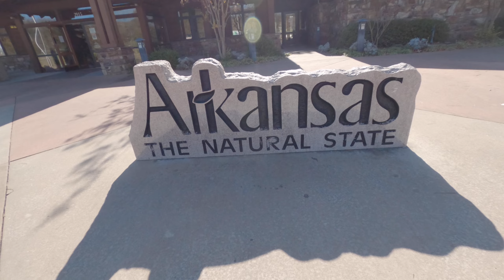Bentonville Day 1-Why Didn’t We Come Here Sooner? // Slaughter Pen Phase 1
I think I'll be able to post the next video next week!

KEEP IT AI!